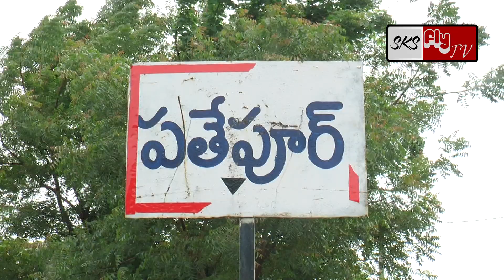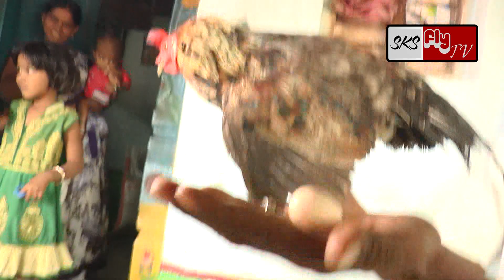కోడి పుంజు గుడ్డు పెట్టింది . అదేంటీ అనుకుంటున్నారా? మీరూ ఓ కన్నేయండి || SKS FLY TV